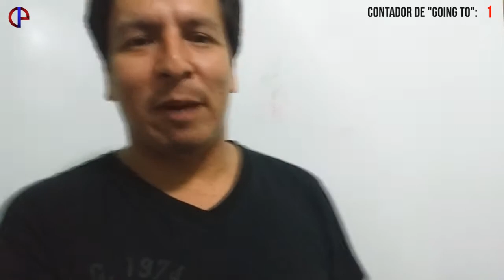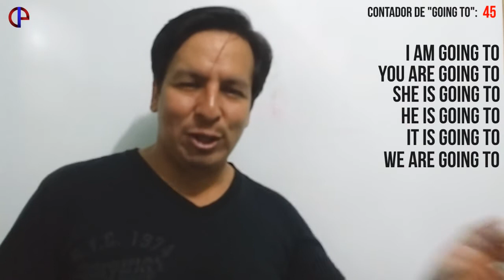Quando usar GOING TO ou WILL ?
Aprendemos no Vídeo anterior como usamos sentenças em Inglês no Futuro, dessa vez vamos ver uma outra alternativa... usando o "GOING TO", Sabe a principal diferença entre GOING TO e WILL? Quando usar um e quando usar outro? IT'S SO EASY ! ! !